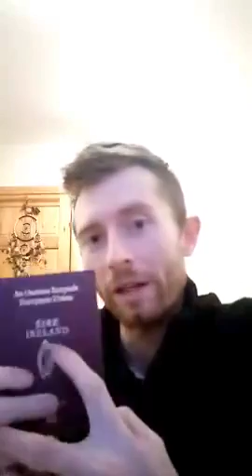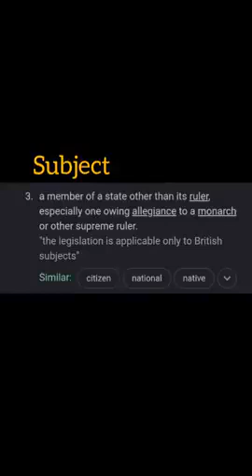Citizen Subject Slave Corporation🤡